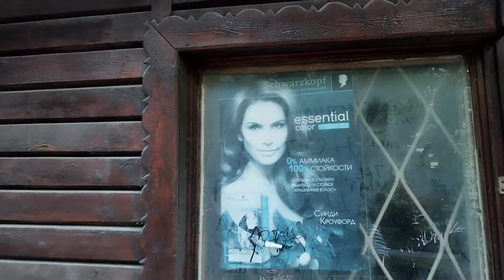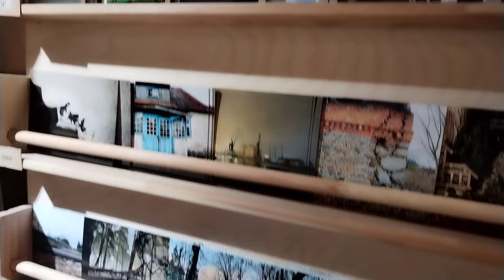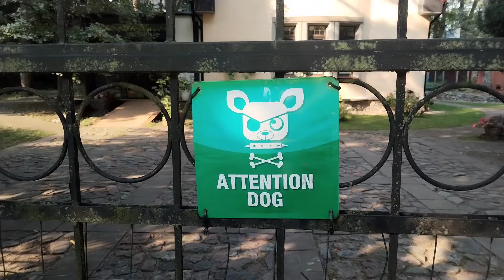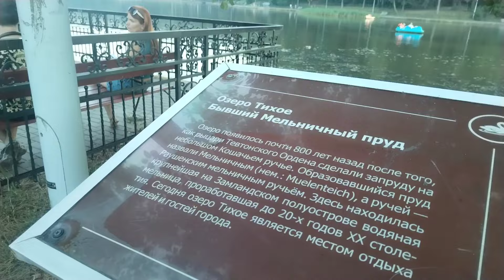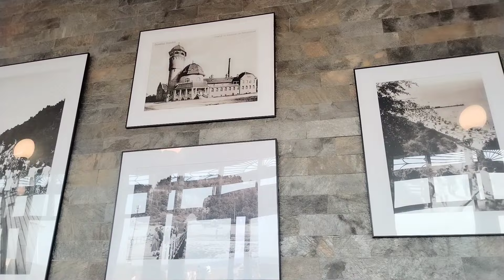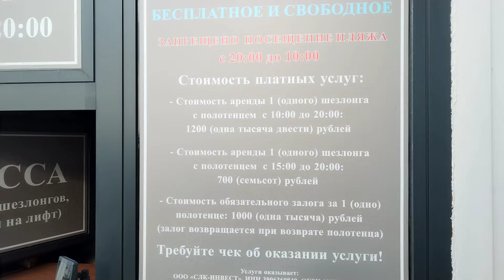СВЕТЛОГОРСК / БАЛТИЙСКОЕ МОРЕ / КАЛИНИНГРАДСКАЯ ОБЛАСТЬ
Друзья за окном осень, дождь, прохладно, а я выкладываю вторую серию своего солнецного путешествия в Калининград и Калининградскую область.
В этой серии, мы с вами побываем на еще одном курорте Балтийского моря, возможно уже кто то его узнал по небольшим франгментам в кадрах, все верно это Светлогорск.
Светлогорск это еще один бывший курорт восточной Пруссии, Раушен.
Я думаю многие кто планирую свое путешествия в Калининград задумывался, а какой город лучше Зеленоградска или Светлогорск.
И обезательно посетим пляж Светлогорска.
А еще я вам покажу одно из юутнейших кафе Светлогорска пространство телеграф.
Мне в Калининградской области, больше всего понравился Светлогорск со своей уютной амосферой, размеренной жизнью и красивой архитектурой незря Светлогорск имеет статус неспешного города (cittaslow)